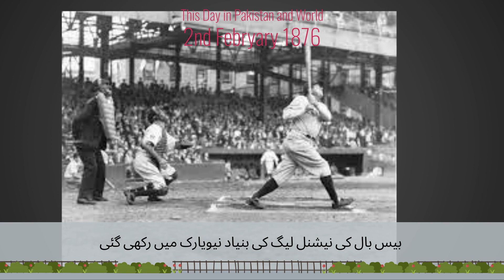2nd February in History | Arfa Karim and Shakira